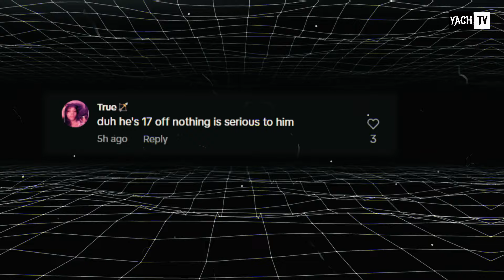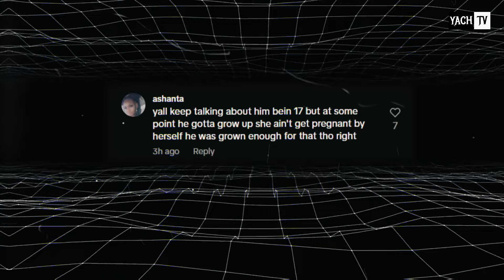Troy Let Yanni Down, ELI Playing Nadia, She Only Vibin’ with Ida 💔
Related:
Nyema & Camm back!? €
° Nadia ducking fade
w/ Lena!? Wooda address Laila!! Ida & Jano back!?